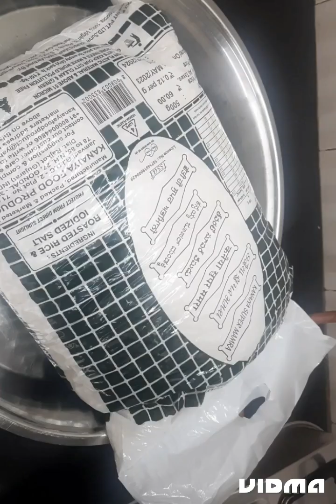कोल्हापुरी भडंग रेसिपी /Kolhapuri Bhadang Recipe/mamta